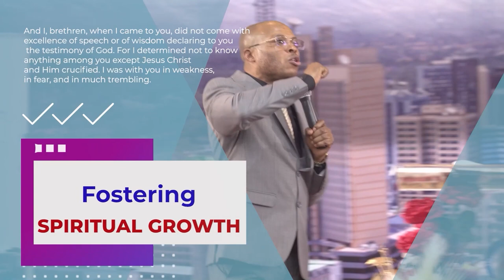Apostle Takim on the Pathways in the Shekinah Glory - 02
Apostle Takim on the Pathways in the Shekinah Glory.
In this video Apostle Takim takes us through an exposee on how we can summon the shekinah glory into our lives. To get the full series of these message, kindly order using the number given on the video. Thanks.